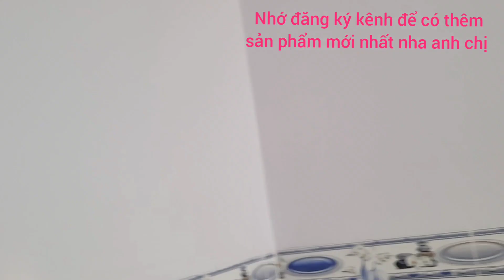bán nhà mặt tiền đường thông kinh doanh buôn bán thoải mái giá 2ty5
cách chợ an ngãi chỉ 500m cách tp Bà Rịa chỉ 5km nằm trong khu dân cư đông đúc hiện hữu gần trường học bệnh viện chợ ủy ban vvv.